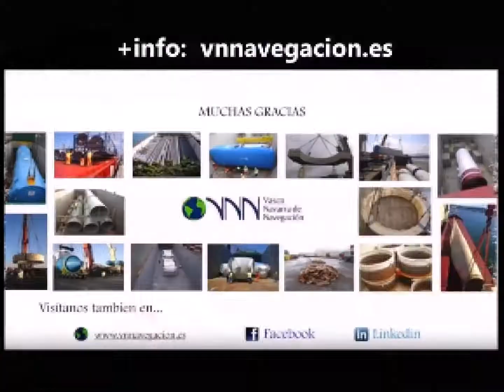34 VN Navegacion Spain - Shipping 2700 mtons steel bars to Turkey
Part cargo of steels to Turkey